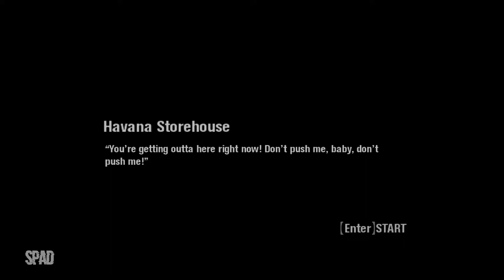SCARFACE: The World is Yours | #08 (Gameplay)